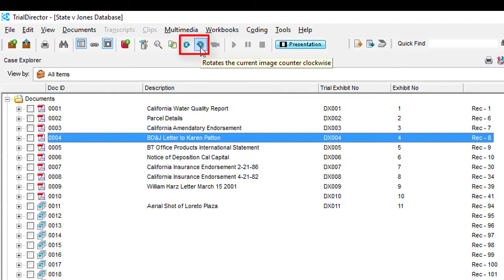TrialDirector - Case Library Tools: Rotate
You imported documents into your TrialDirector case, but some of the documents are sideways or upside down. Here's an easy way to rotate your documents to display correctly.

TrialDirector is the preferred trial presentation software of litigators around the world, allowing you to easily organize your case and engage your audience.